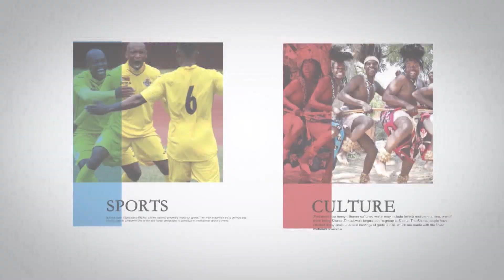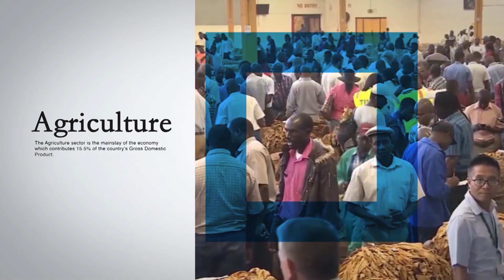Zim on the mend: Parajuli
Outgoing UN Ambassador to Zimbabwe, Mr Bishow Parajuli says Zimbabwe in making positive strides towards economic development and fulfilling the aspirations of the people.